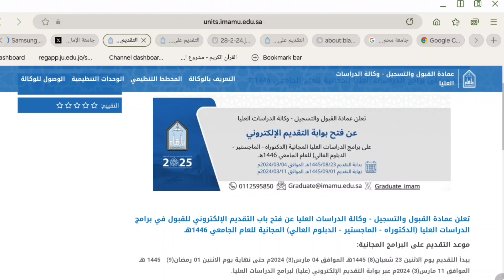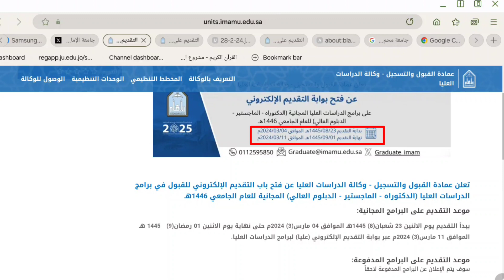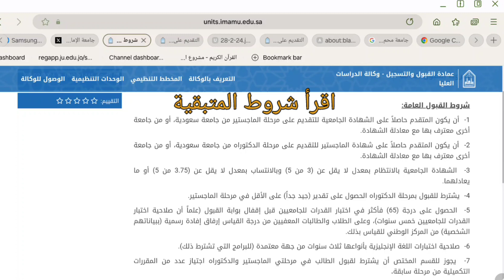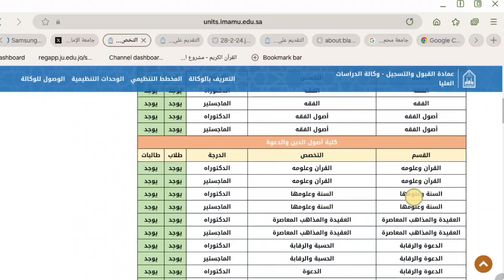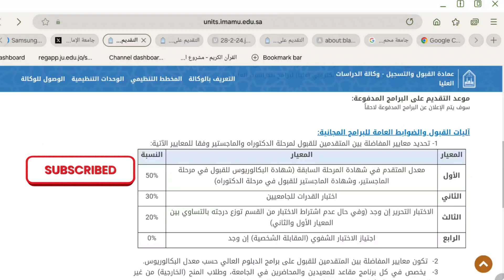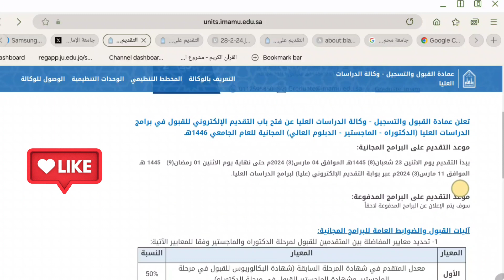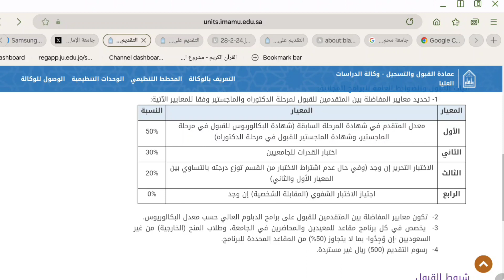تعلن جامعة محمد بن سعود الإسلامية عن القبول في برنامج الدراسات العليا للعام الدراسي 1446ه.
منحة دراسية مجانية جامعة الإمام محمد بن سعود الإسلامية.
برنامج الدراسات العليا للعام الجامعي ١٤٤٦ه.
الدكتوراه - الماجستير  - دبلوم العالي.